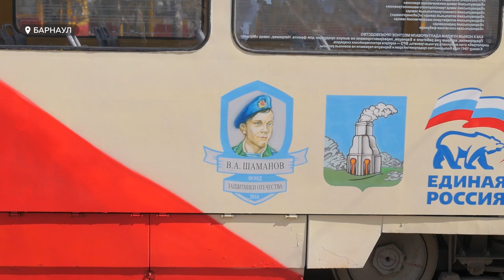Барнаульский трамвай оформили в концепции почетного звания «Город трудовой доблести»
Барнаульский трамвай оформили в концепции почетного звания «Город трудовой доблести». Под брендирование попал вагон  одного из самых длинных маршрутов – седьмого. Таким образом  фонд Шаманова  «Защитники Отечества» и барнаульское отделение «Единой России» решили почтить память барнаульцев, внесших в тылу огромный вклад в победу. Что изображено на трамвае? И ограничилось ли все только рисунками?